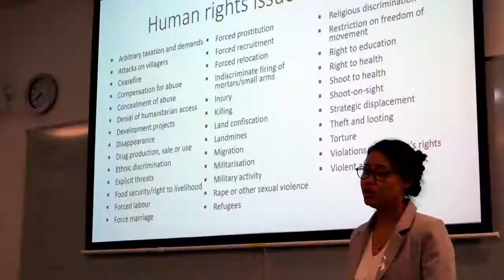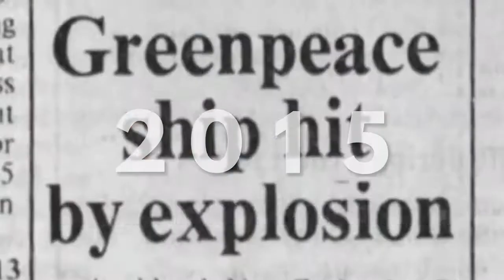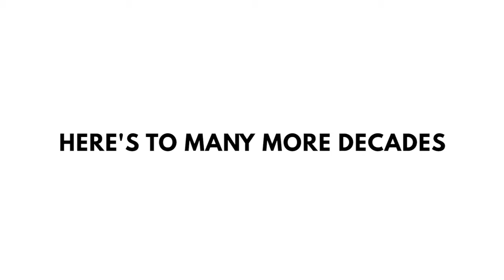Pacific Media Centre 10 Years On - Journalism under duress (PMC)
AUCKLAND: Auckland University of Technology's Pacific Media Centre celebrates 10 years as a research and publication agency today.

Film editor: Sasya Wreksono

Producer: David Robie

Credits: Kunda Dixit, Del Abcede, Ben Bohane, Julie Cleaver, Kendall Hutt, Annie Goldson, Benny Wenda, Stephanie Tapunga, Vlad Sokhin, Sean Hobbs, John Martinkus, Alan Koon, Taberannang Korauaba, Josephine Latu, Alex Perrottet, Daniel Drageset, Anna Majavu, ,Alistar Kata, TJ Aumua, Olaf Diegel, Laumanuvao Winnie Laban, Evangelia Papoutsaki, Isabella Rasch, Bharat Jamnadas, Kitea ‘Lucky’ Tipuna, Henry Yamo, Innes Logan, Helen Clark, Robert Fisk, Chris Chang, Mark Pearson, Struan Purdie, Victor Mambor, Philip Cass, Lee Duffield, Barbara Dreaver, Wendy Bacon, Chris Nash, Nick Chesterfield, Cory Sio, John Miller, Malcolm Evans, Tui O’Sullivan, Florent Eurisouké, Alistar Kata, TJ Aumua, Joan Macdonald, Sasya Wreksono

Videos and documentaries: Cap Bocage Jim Marbrook
The PMC Project - Alistar Kata
The Life of Pacific Journalism Review - Sasya Wreksono
Pacific Political Journalism Highlights - Denita Baptista and others

Pacific Media Centre (School of Communication Studies, Auckland University of Technology)